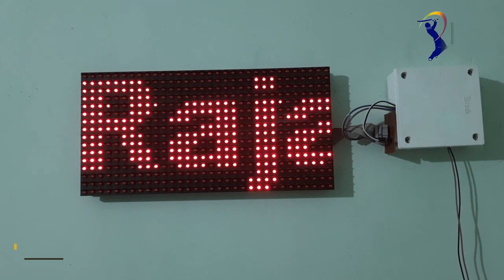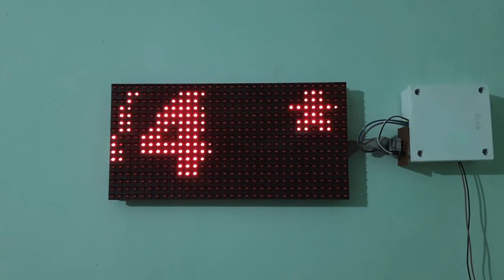How to Make Live IPL Scoreboard using Arduino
Here we built an IoT and Arduino-based IPL Scoreboard using NodeMCU and P10 display Module, which will be big enough to display the live score. We will display Live Score using Cric API. India being a sports-loving country loves to watch sports in a group where the whole neighborhood comes and enjoys the sports together, be it cricket or football. But doing so, one of the problems we face is that the scoreboard on the bottom of our television screen becomes very small and hard to read. So, today we are going to build an IoT and Arduino-based IPL Scoreboard using NodeMCU and P10 display Module, which will be big enough to display the live score and it will be very easy and simple to make. So let’s dive into the complete process of building the project.

To build your own IPL Scoreboard, check out the Circuit diagram, construction, code, etc
If you have any doubts or questions regarding this project, you can to get them answered or to start a discussion.